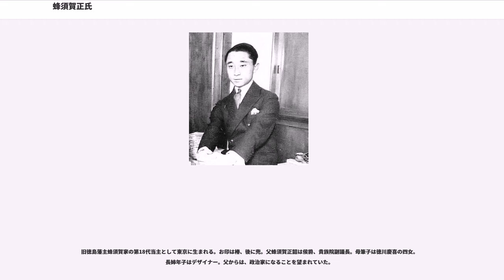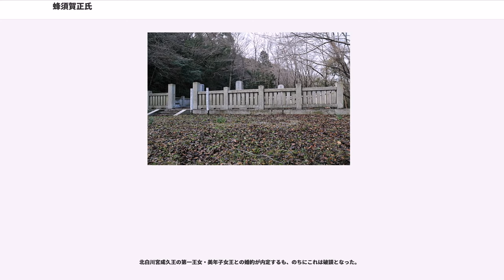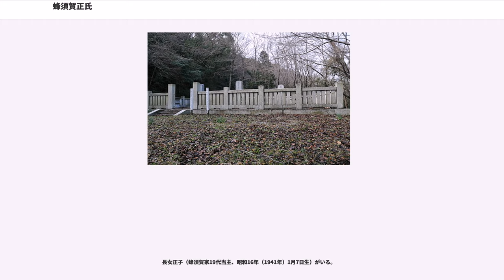蜂須賀正氏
蜂須賀 正氏（はちすか まさうじ、1903年2月15日 - 1953年5月14日）は、日本の鳥類学者、華族（侯爵）、貴族院議員、探検家、飛行家。絶滅鳥ドードー研究の権威として知られた他、沖縄本島と宮古島との間に引かれた生物地理学上の線である蜂須賀線に名をとどめている。

旧徳島藩主蜂須賀家の第18代当主として東京に生まれる。お印は椿、後に兜。父蜂須賀正韶は侯爵、貴族院副議長。母筆子は徳川慶喜の四女。長姉年子はデザイナー。父からは、政治家になることを望まれていた。

学習院初等科に入った頃から生物に著しい関心を示し、先輩の黒田長禮に出会ってから鳥類学に志す。1919年、学習院中等科在学中、日本鳥学会に参加。

1920年9月に渡英。1921年、父の母校ケンブリッジ大学モードリン・カレッジに入学。政治学を修めるという口実だったが、もっぱら鳥類の研究に没頭し、大英博物館や剥製店や古書店に通い詰める。さらに、銀行家ロスチャイルド家の出身で『絶滅鳥大図説』の著者である動物学者の英国貴族第2代ロスチャイルド男爵ウォルター・ロスチャイルドと親交を結ぶ。さらに、豊富な資金力に物を言わせて探検隊を結成し、アイスランドやモロッコ、アルジェリア、エジプト、コンゴ、南米、東南アジアなどを踏破。1928年、英国から一時帰国中に、有尾人を求めてフィリピンでジャングル探検を決行。卒業論文は「鳳凰とは何か」で、伝説上の霊鳥鳳凰のモデルを、カンムリセイランとした。

留学先では「ラストショーグンの孫」と呼ばれていた。

1928年、渡瀬庄三郎と共に日本生物地理学会を設立。同年、東京帝国大学の松村瞭から依頼を受け、フィリピン探検で有尾人探索調査を行う。正氏がマラリアに感染し、不首尾に終わる。東南アジアの島々で生物相を調べていくうちにウォーレス線と同様の生物の構成が異なってくる境界を発見、有尾人への関心は以後薄れていく。

1930年、再び渡欧。1930年暮から1931年5月にかけて、ベルギー政府探検隊のアフリカ探検に参加、日本人として初めて野生ゴリラと対面した。

1932年12月31日に父が死去したことに伴い、1933年2月3日一時帰国。1933年2月15日に襲爵し、貴族院議員となる（1943年12月9日まで在任）。

同年10月23日、蜂須賀家が所有する美術品の大きな売立（オークション）があった。これは蜂須賀家が北海道雨竜郡雨竜町で経営する蜂須賀農場において長年続いた小作争議等による借財や、正氏自身の様々な「道楽」による借財等が重なっての売却であろうとみられている。主な売立品は以下。
東京三田二丁目（旧：三田網町）の敷地5万坪の旧邸の一部は、1950年暮にオーストラリア政府に売却され、現在駐日オーストラリア大使館となっている。

1953年、日本生物地理学会の会長に就任。畢生の論文「ドードーとその一族、またはマスカリン群島の絶滅鳥について」（1953年）を北海道大学に提出、理学博士号を取得したが、まもなく狭心症により熱海市で死去。享年50。墓所は蜂須賀家歴代の墓所のある徳島市の万年山墓地。法名は理光院。

鳥類関係の遺品については山階鳥類研究所などに寄贈。
蜂須賀家伝来品や正氏遺品などの一部は、遺族により徳島城博物館（徳島市）に寄贈されている。

1933年、交際していた女性が自殺未遂を起こした事件で非難を浴びる。

自ら資格を取得して飛行機を操縦し、1934年には空路で単身ポーランドに渡るなど、豪快な行動力で人気を集めたが、派手な女性関係で顰蹙を買う。同年、財産を秘密裏に米国に移そうとして物議をかもしたこともあった。

1935年に再び外遊の旅へ出発し、そのまま病気と称して米国に住みつくも、スピード違反で拘留を受ける。その後、帰国して静岡県熱海市の別荘に居を構えたが、1943年11月30日、品行不良ゆえに宮内省から華族礼遇停止処分を受けた。
戦争末期には自家用機で日本脱出を計画して問題となったり、子爵高辻正長と共謀して白金の密輸に関与した廉で検察の取調べを受けたりするなど醜聞にまみれ、「醜類有爵者」と嘲笑された。密輸の件では1945年5月10日に国家総動員法違反容疑で起訴。1945年7月28日、敗戦直前に爵位を返上して平民となる。戦後は、在米中に結婚した智恵子夫人との壮絶な離婚訴訟や、遺産相続の揉め事...